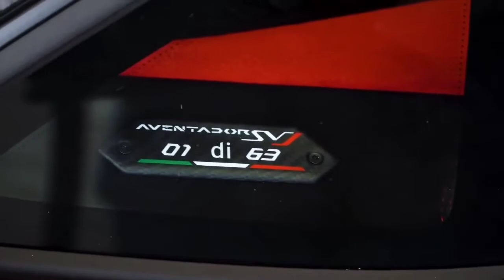Lamborghini Aventador SVJ 2021